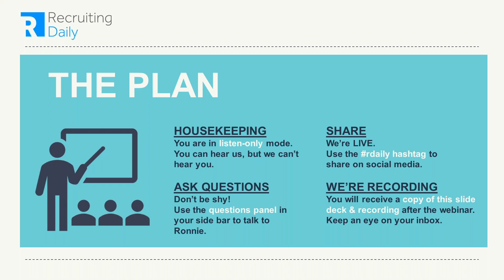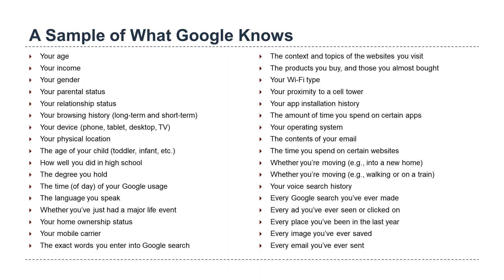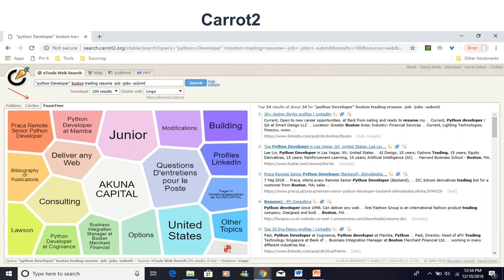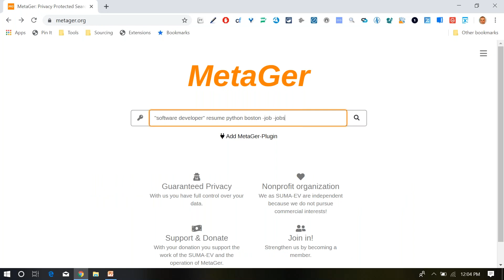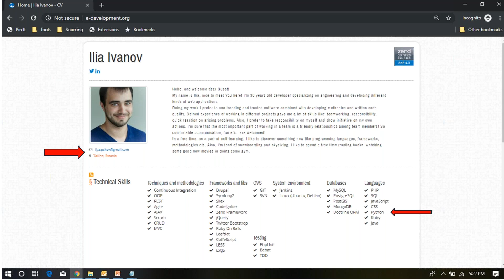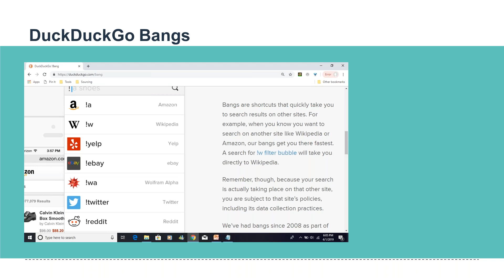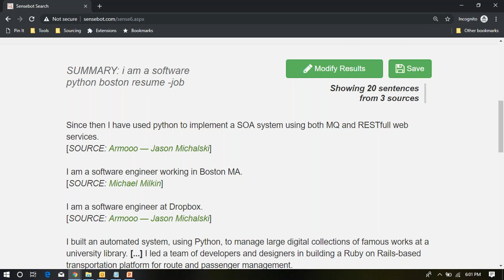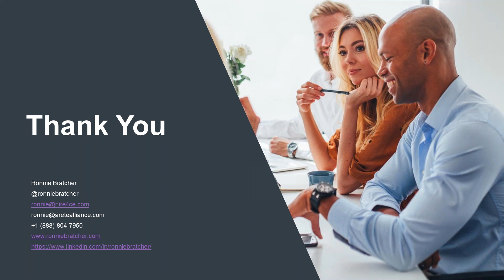10 Search Engines EVERY Recruiter Should Be Using and HOW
“Oh No… I Got a…”
Can you finish the line? (we’ll ask on the webinar for a free swag give-a-way)

I can.

And it’s not because I’ve got 3 amazing girls at home completely addicted to Tik Tok.

Well, maybe it is.

Or I may just be that much more hip than you.

All views expressed by the Author (Ryan Leary, our treasured CMO) concerning the levels of his own hipness are those of his own.  RecruitingDaily does not own the above statement or necessarily even agree that Ryan is hip.  At all.

Anyhow…
What does Google and Duck Duck Go have in common?

What does Bing have the power to do that Google cannot?

Did you know that Google is not the only search engine you should try to be using?

You heard that.  You’re going to get a list about

It’s like that, AND…
We are going to rip through 10 of these suckers LIVE with Ronnie Bratcher in a 60-minute training session that will only be available to those that register.

Custom Search Engines with Ryan Leary and Ronnie Bratcher

Here’s what we are covering (in-depth)
Exploring other Search Engines (like, outside of the Googs). Stating the obvious, when using a search engine, most people use Google as their default tool.

Believe it or not, there are so many alternatives to find different subsets of data that potentially might not be indexed on Google.

In this session, Ronnie will introduce a few favorites and show you how they work, giving you the sweet gift of awareness to explore other search engines in existence.

Yes.  THEY DO EXIST. 😱

You’ll take this back to your desk immediately:
A new arsenal of active and little-used search engines with the playbook on how and when to use them.
Ronnie’s specific workflow for each search engine.
An understanding of how to use each search engine to target and connect with your key prospects.
A refreshingly easy source to use when you are stuck with no prospects to present to your hiring managers.